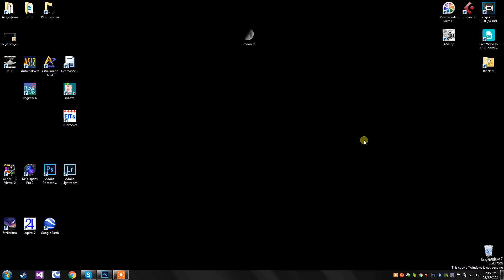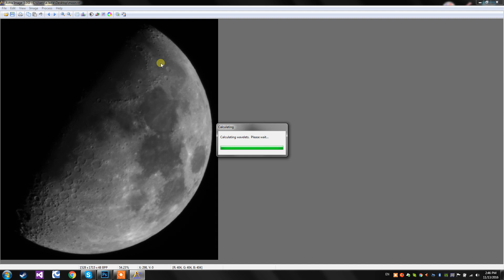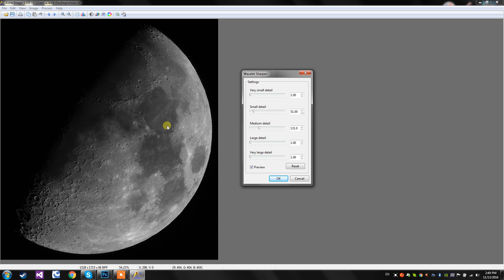Astra Image #1. Вейвлеты. Инструкция по обработке.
Обработка луны в программе Astra Image. Вейвлеты. Инструкция по обработке.

МОЙ АРСЕНАЛ:

Бинокль - Celestron UpClose G2 10x50
Прежний телескоп - рефлектор Celestron AstroMaster 130 EQ
Текущий телескоп - рефрактор Synta Sky-Watcher BK 707 AZ2

Окуляры:
- Окуляр Sky Watcher Wide Angle Super 25 mm
- Окуляр 23 mm
- Окуляр Sky Watcher Wide Angle Super 10 mm
- Окуляр 9 mm
- Окуляр 4 mm

Линзы Барлоу:
- Sky-Watcher 2x с Т-адаптером
- 5х с Т-адаптером

Светофильтры:
- Универсальный солнечный фильтр для телескопа Sturman 60-90 mm из пленки Baader Astrosolar
- Светофильтр Sturman UV-IR CUT
- Набор цветных светофильтров для телескопа из журнала "Собери свой телескоп"

О КАНАЛЕ:

Любительская астрономия и любительская астрофотография - это не просто хобби. Это образ жизни, который подразумевает наблюдения, съёмку или исследование астрономических объектов и явлений. В наше время благодаря развитому телескопостроению у любого желающего появилась возможность наблюдать луну, солнце, планеты солнечной системы. Но на этом границы вселенной не заканчиваются! Солнечная система - это лишь малая часть нашей галактики Млечный Путь. За ней находятся другие звезды, звездные системы, галактики, туманности, звездные скопления и многое другое!